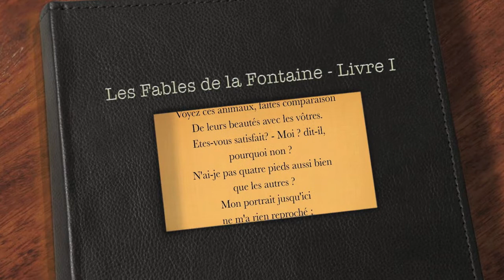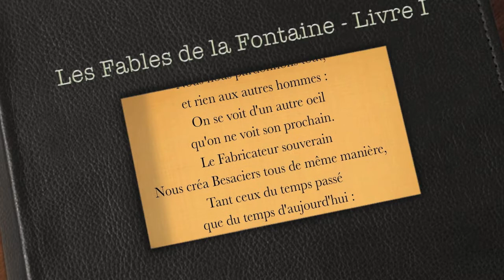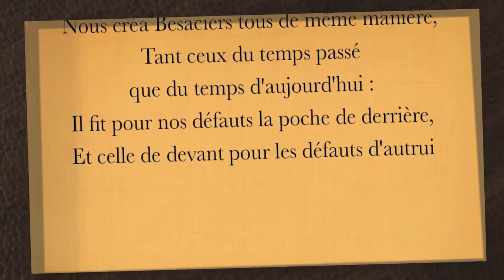La Besace - Fable de la Fontaine (livre audio)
La Besace est une Fable de Jean de La Fontaine.  Poète français de la période classique, Jean de La Fontaine met en scène les animaux pour mieux décrire les éternels comportements humains. Éternels ? Oui ! Car plus de trois siècles après leur première publication, les lecteurs y reconnaissent toujours la société contemporaine.